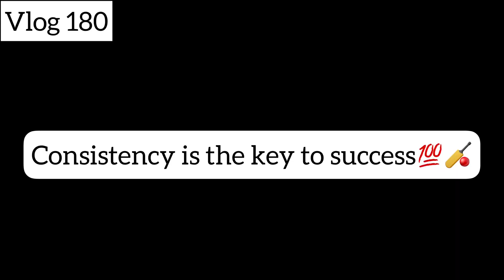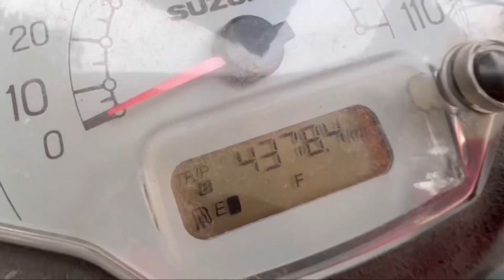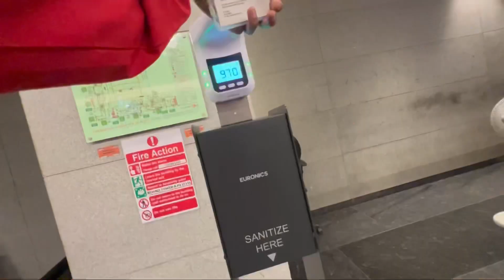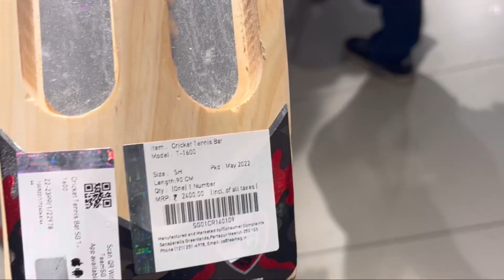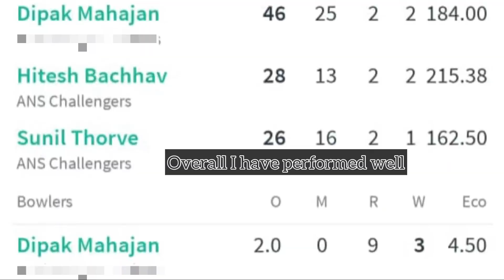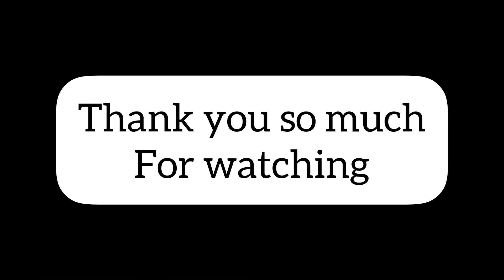Snowy चे पप्पा घाबरले😂 | Prank on Dada | Dipak Mahajan | Vlog 180